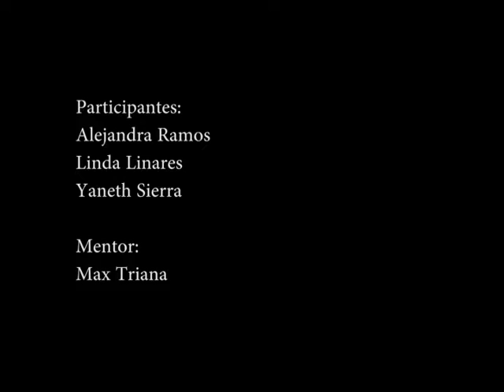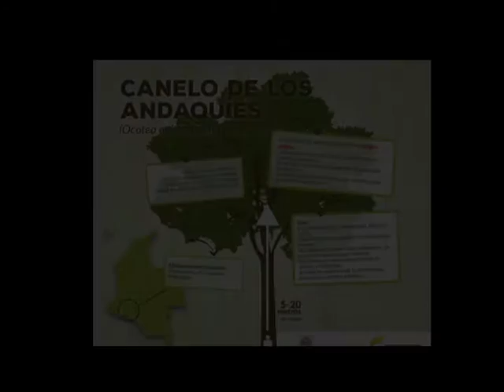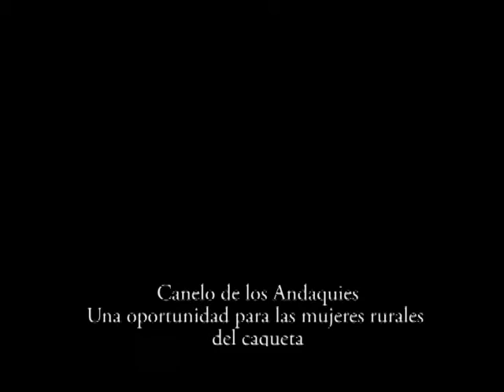Canelo de los Andaquies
La presente propuesta tiene como fundamento el aprovechamiento sostenible de una de las especies más importantes de la región, conocida como el Canelo de los Andaquíes (Ocotea quixos (Lam.) Kosterm.), especie que según Cárdenas & Salinas (2006) esta catalogada como una especie en Peligro (EN) y según la resolución 0192 de 2014 del estado Colombiano, se encuentra en este estado debido a  diferentes causas como antrópicas o naturales.
El Canelo de los Andaquíes es una especie endémica debido a que en esta zona encuentra las características necesarias para todo su proceso de desarrollo, por esta razón se encuentra restringida en distribución altitudinal y en áreas de tierra firme (Salinas & Cárdenas 2007, López 2013), así mismo requiere de las características únicas que brindan los suelos de esta zona y de precipitaciones necesarias. (Sacchetti et al. 2006, Ballabeni et al. 2007).